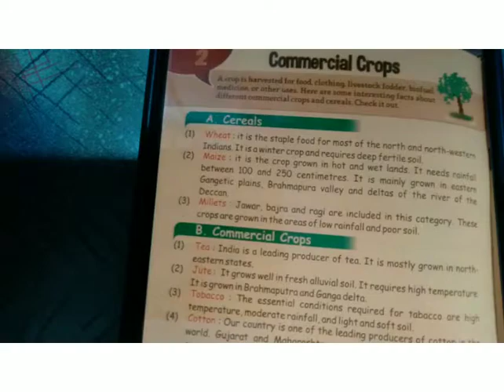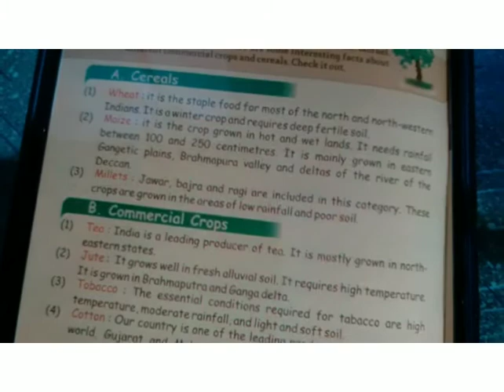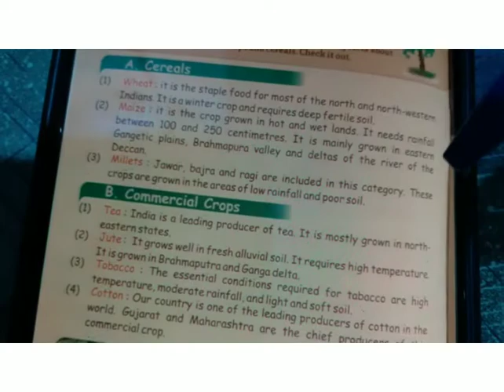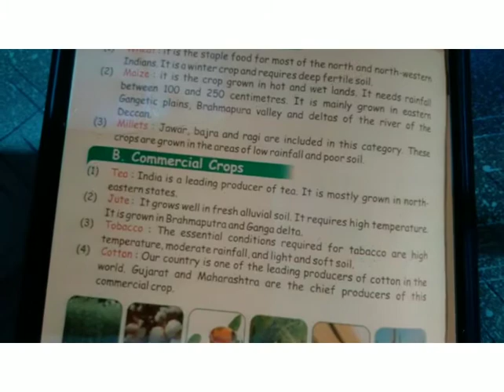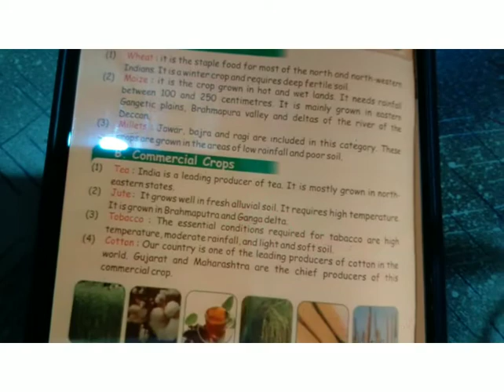Class 5 Gk ch2 Commercial crops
Created by InShot summarise explanation